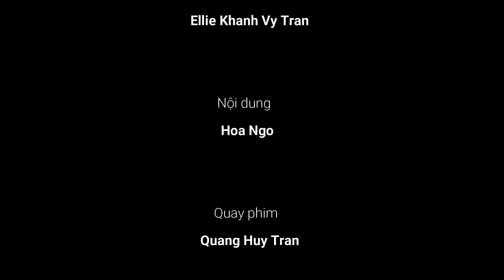Mẹo Luộc Gà Da Giòn, Màu Đẹp, Bóng, Thịt Không Nát - by MongonHoGuom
Món ngon Hồ Gươm" mong nhận được những ý kiến phản hồi đóng góp, chia sẻ của các bạn; và đừng quên nhấn nút ĐĂNG KÝ(Subscribe) và Like, cũng như Share Video lan tỏa đến bạn bè, người thân của các bạn cùng xem nhé.